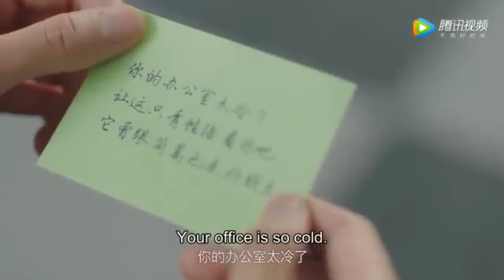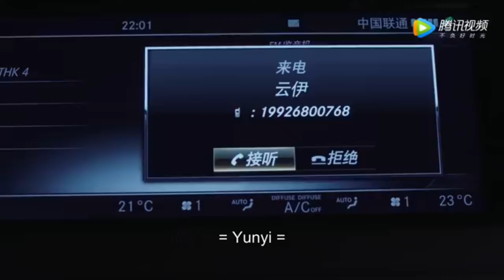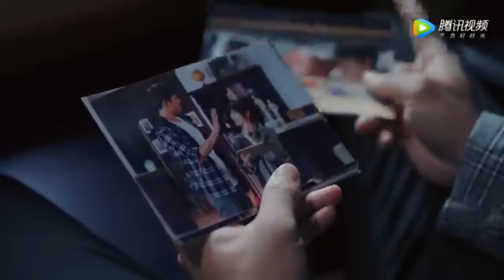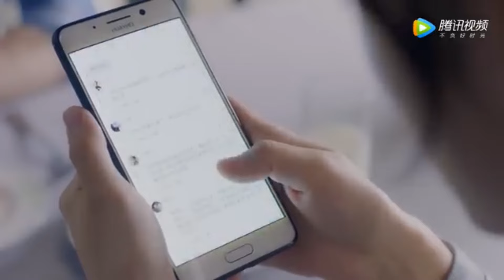FORGET YOU REMEMBER LOVE MIZO RECAP EPISODE 26-29